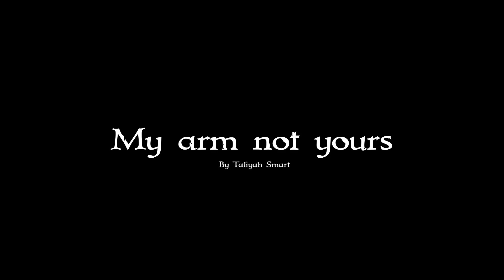Motor Museum 25th Apr 2023 My arm not yours